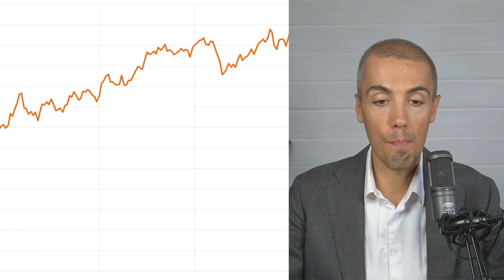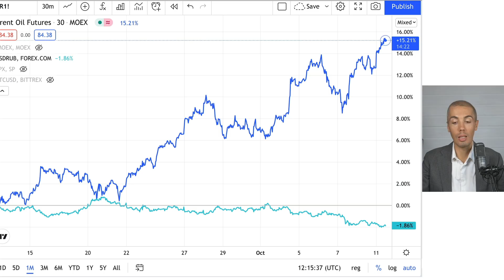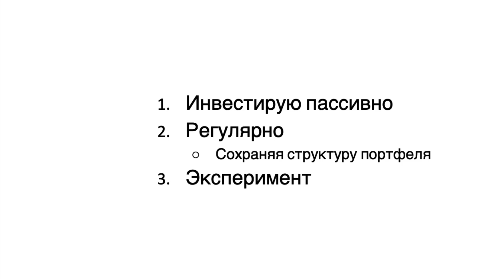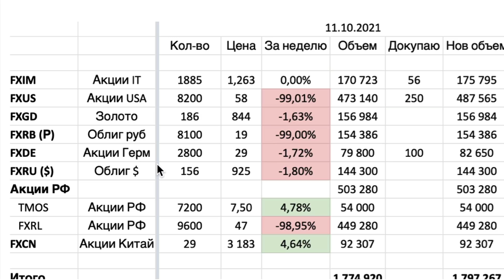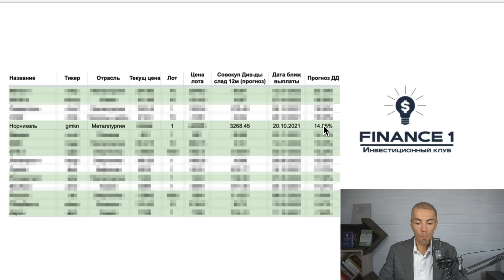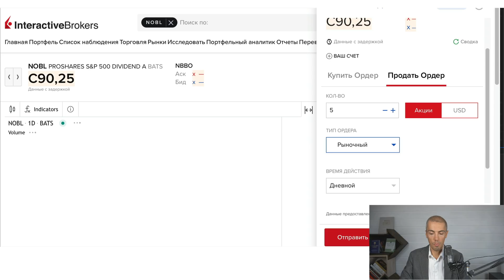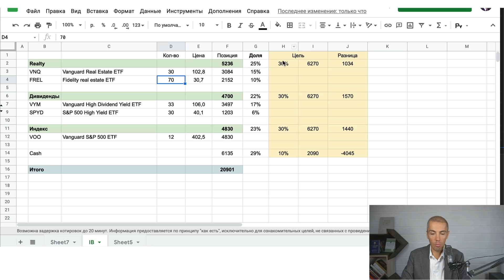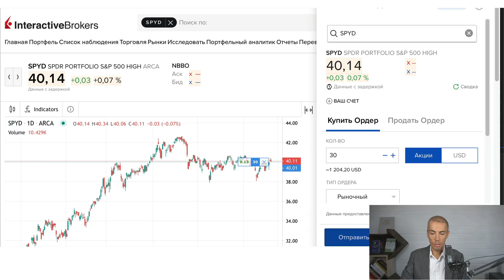Где макс доходность? Нефть +91% за год! Что с другими? Инвест Эксперимент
Наш Online Инвест-клуб "FINANCE1" - присоединяйтесь!